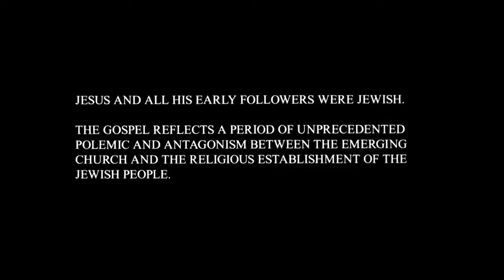Bangla - ইউহোন্না! (John! ) JESUS IS LORD TO THE GLORY OF GOD OUR FATHER! Risen Jesus Saves!(1)